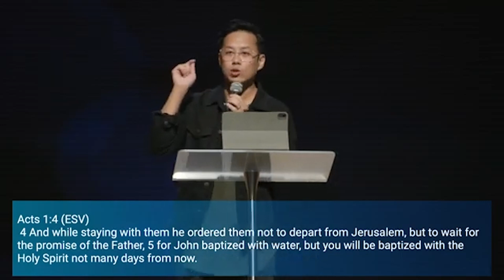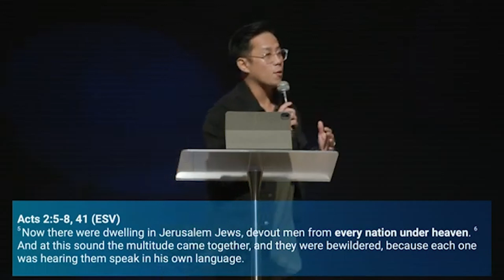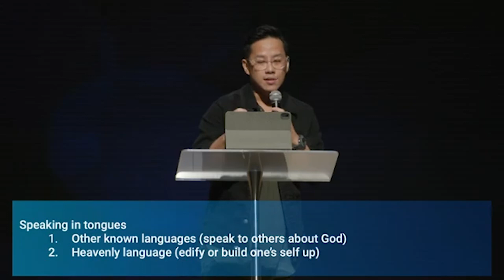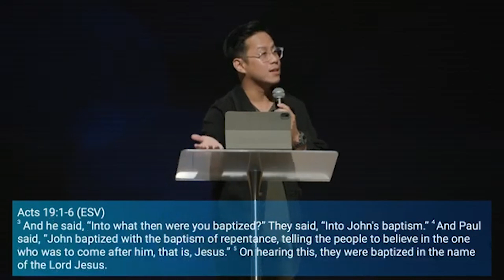04 June 2022 NXTGENSVC // Pentecost Saturday with Pastor John Lin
Pentecost is not just another event in the church calendar. It is an event of deep spiritual significance because we celebrate the Spirit being alive in us as believers! Let's hear from Pastor John as he reminds us of the power & the presence of the Spirit that is awaiting us!

Don't do life alone! We're  @NXTGENSVC , the youth and young adults ministry of @Grace Assembly of God church, and we would love to support you in your faith journey. Feel free to drop us a message on our socials (links below) if you need prayer or if you would like to take the next step in your journey of faith and discover more about Jesus!

SERVICES
Online Service: Join us at graceaog.online.church every Saturday at 5pm(SGT)